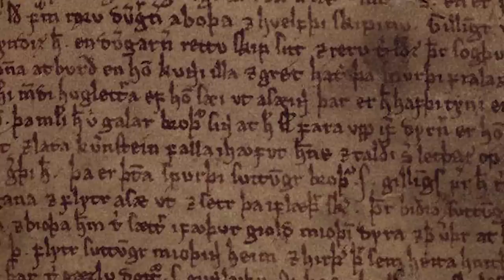Loki VS chèvre, le mariage de Skadi - Mythes et Légendes #2.5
Dans ce 5ème épisode de la mythologie nordique, découvrez comment Loki a une fois de plus semé la pagaille parmi les dieux et comment ces derniers, après avoir provoqué la mort du géant Thjazi, tentent de convaincre sa fille, Skadi, de ne pas les anéantir.

Mythes et légendes, c'est l'émission qui synthétise et qui transmet des sujets...compliqués au premier abord ! Plongez au fin fond des univers incroyables de nos ancêtres !

Merci à France, Olivier et Pierre-Brice pour leur aide sur la relecture et la recherche.

➤➤➤ Sources en fin de description

🔸Découvrez ma boutique en ligne🔸
🔸Rejoignez-moi sur les réseaux !🔸
➤➤➤ Pour en savoir plus :
- Traduction du Skaldskaparmal (source principale du récit) dans un livre : L'Edda : Récits de mythologie nordique par Snorri Sturluson, François-Xavier Dillmann, 1991, Editions Gallimard